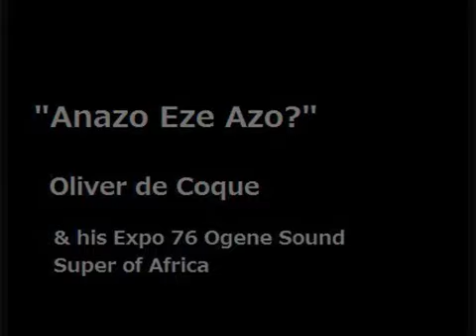ANAZO EZE AZO. PEYIN TURBO LASSER